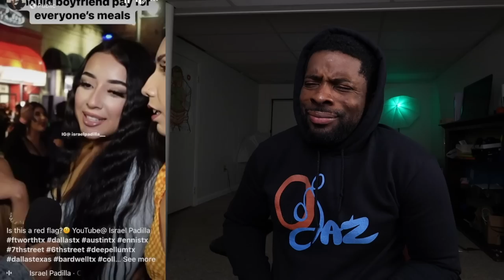People Getting Emotionally Damage Caught In 4K